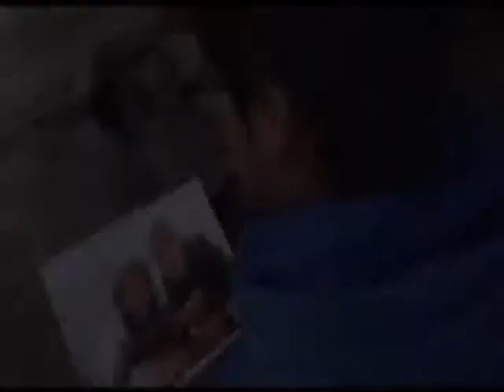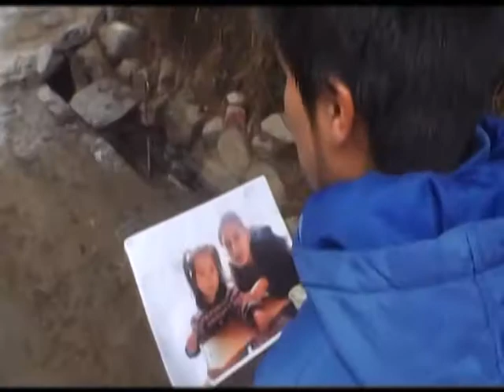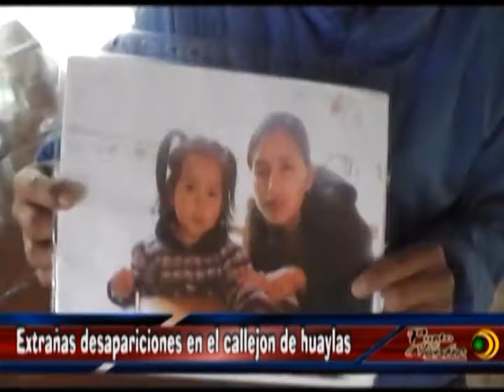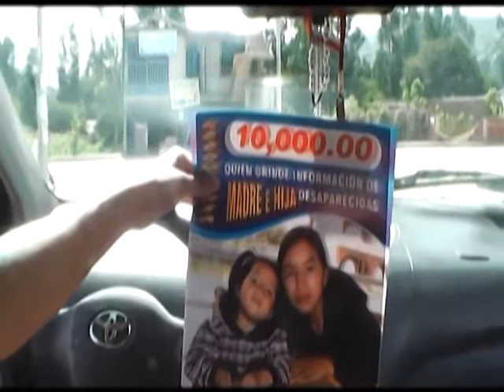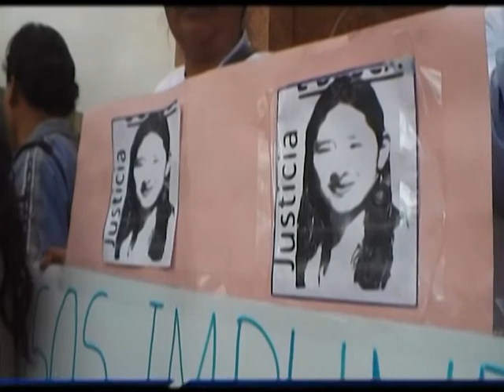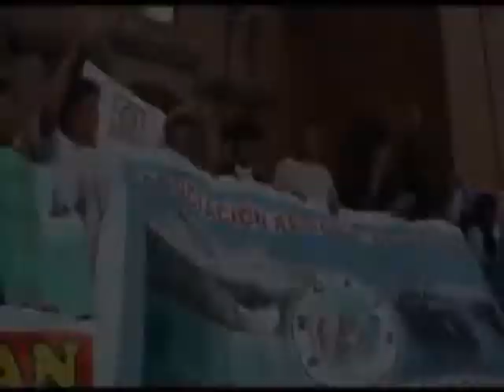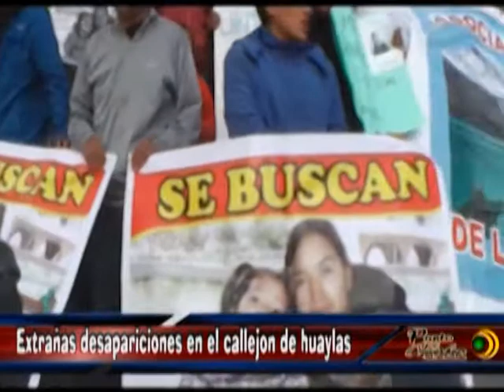PUNTO DE QUIEBRE con luis tarazona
Desaparecidos en el Callejòn de Huaylas , misterios sin resolver